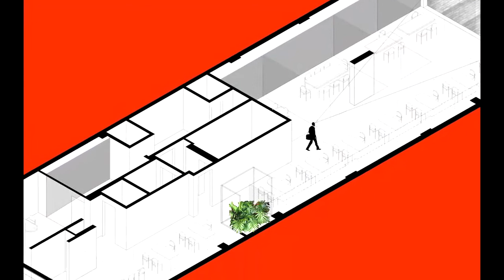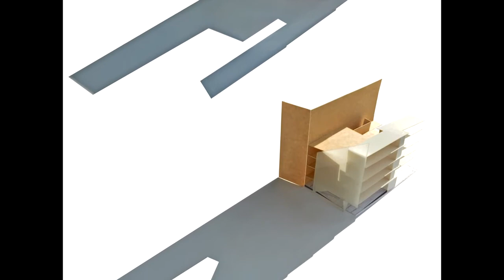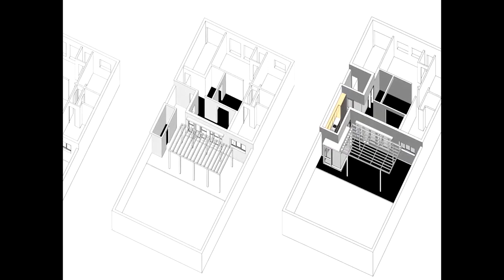Versión Arquitectura - La Casa PS. Estudio Sparq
El estudio Sparq​ nos da su visión de arquitectura y cuenta sobre sus procesos de trabajo. Además presentan su obra “La Casa PS”; una intervención precisa que busca poner en valor los espacios exteriores y así buscar una relación entre el espacio interior y exterior.